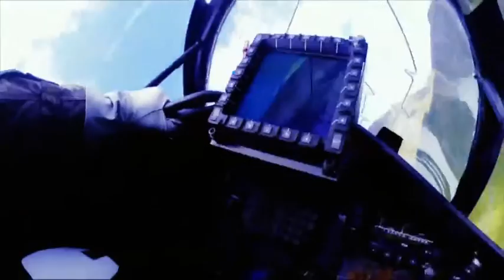Jamie Donaldson does Top Gun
Ryder Cup hero Jamie Donaldson swaps golf for fighter jet thrill

He's used to flying high at the top of leader boards, but how does Welsh golfer Jamie Donaldson fare when he experiences being a Top Gun in a fighter jet?

Sport Wales followed the man who sunk the winning putt at the 2014 Ryder Cup as he flew with the RAF at speeds of up to 400mph and felt the power of a G-force of four.

Could he handle it? Take a look at the Sport Wales feature for some amazing on-board footage.

You can watch Sport Wales every Friday on BBC Two Wales.